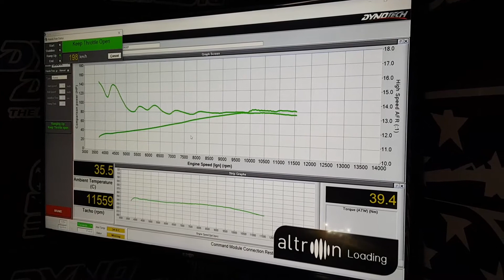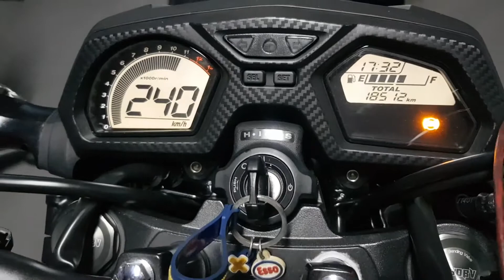Honda CBR-650 Flash tuned stock ECU by SBK Superbikeskit TH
Honda CBR-650 แฟลชจูนกล่องหลัก รีแมพ แรงๆ เฟี้ยวๆ